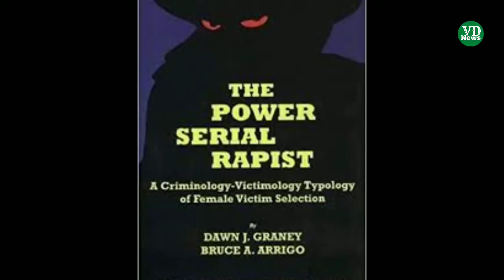Arkansas man pleads guilty to Sydney Sutherland murder, gets life in prison | US